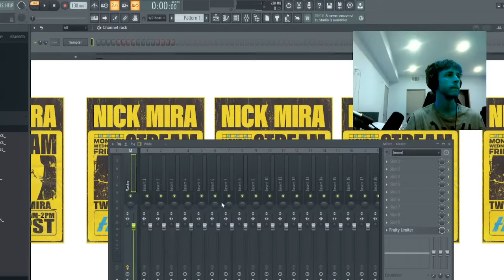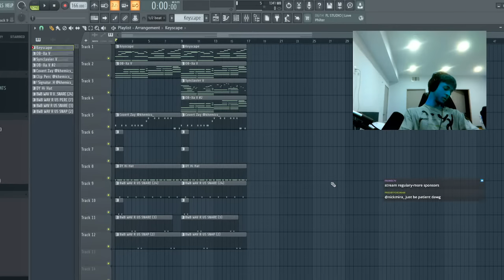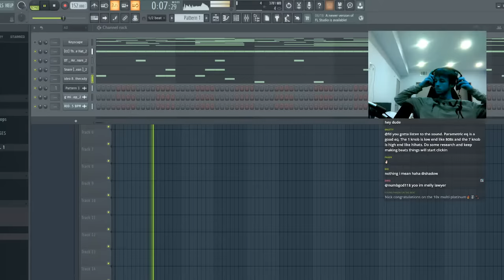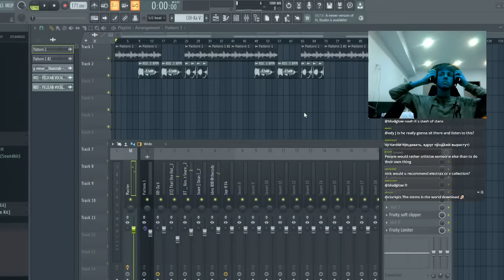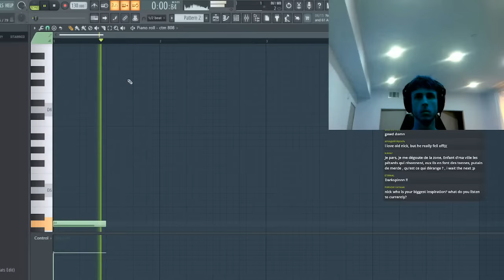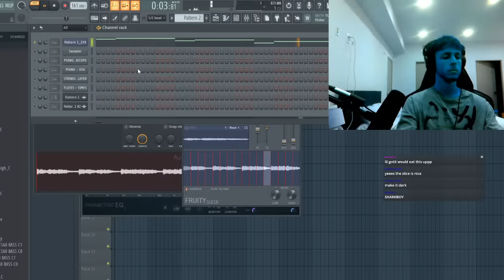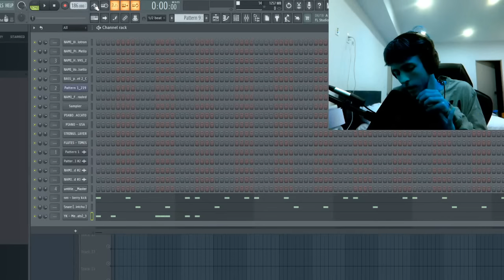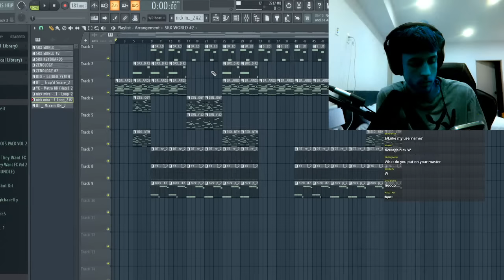nick mira beat cookup june 19 (2023)